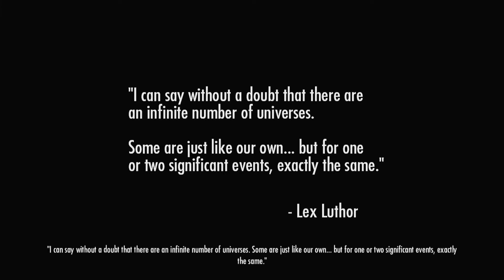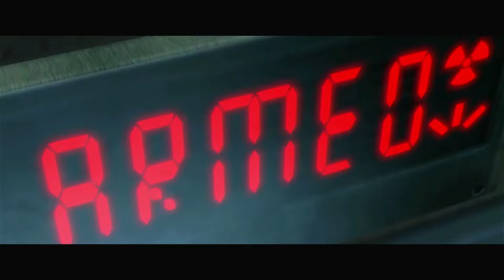Let's Play: Injustice: God Among Us (Story) - Part 1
So instead of finishing Mortal Kombat 9 first, we just jumped to Unjustice Among Us.